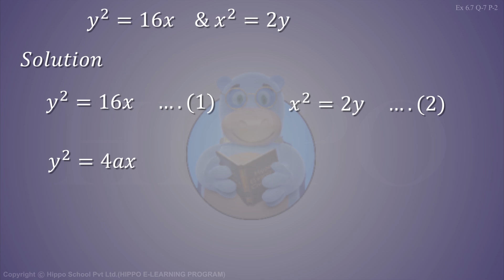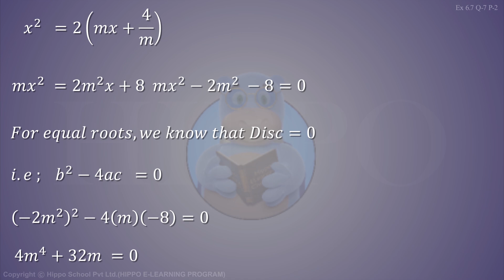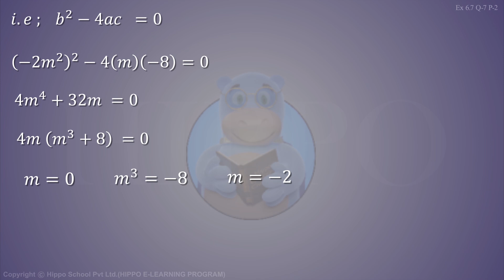Math Class 12 - Chapter 6 |Conic Sections| Ex 6.7 Q-7 P-2 | 2nd Year - FSC - Punjab